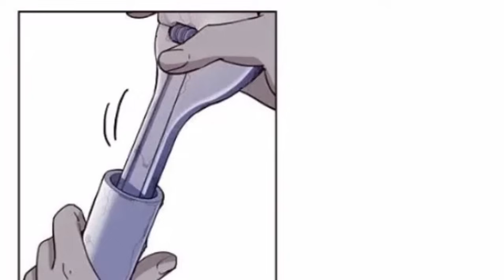A Boy Stuck In All-Girls School....| Part 40 I Am Coming To Save You | G - Explain.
[Note 📝]

ABOUT US🙂

Tag -